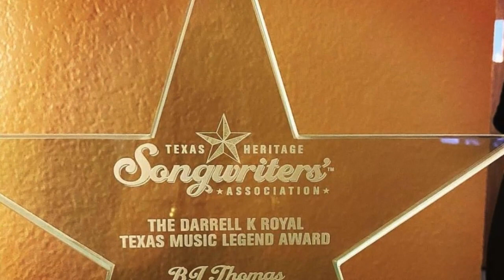Shine On Oklahoma Music, Episode 2: Gloria Thomas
Gloria Thomas, wife of the late BJ Thomas talks about the Grammy-winner’s Oklahoma roots, his expansive career and their plan to retreat in Mexico. Gloria and BJ were married more than 50 years. She talks about their life together from his days as a blooming artist until his untimely death in 2021; working together as a singer/songwriter team in the early days and enjoying his music on reel-to-reel; and how BJ’s legacy of kindness continues to impact people in Oklahoma County through the SHINE community gardens. Join Brian Maughan, as he and Gloria talk about the legacy of BJ Thomas.